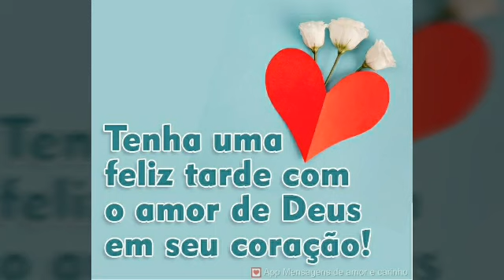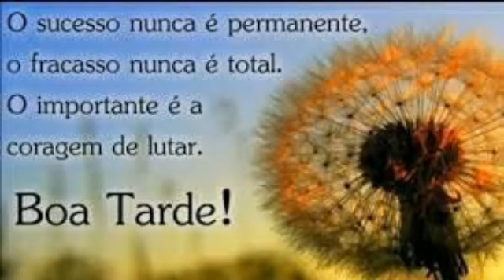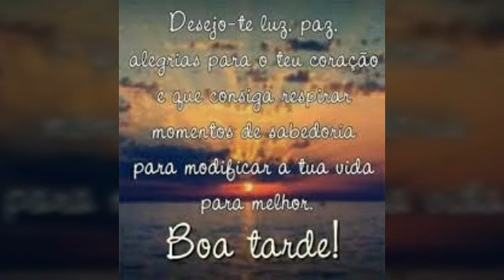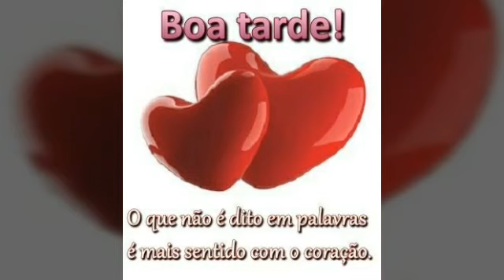mensagem linda de boa tarde 🥰